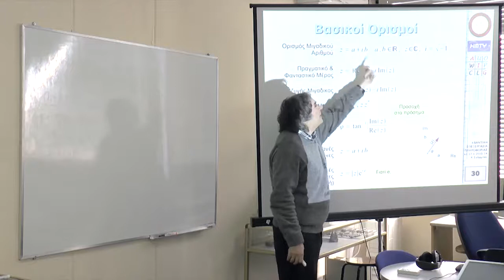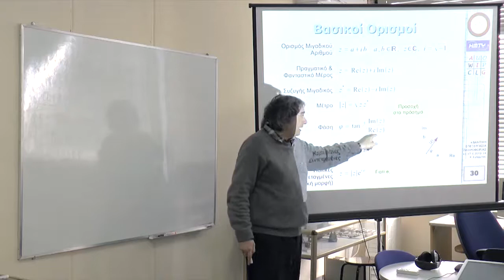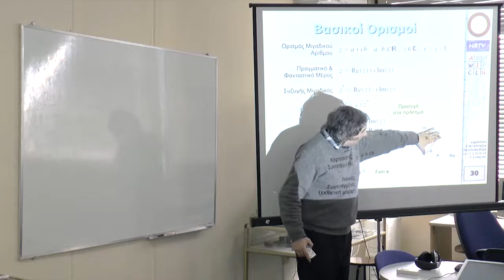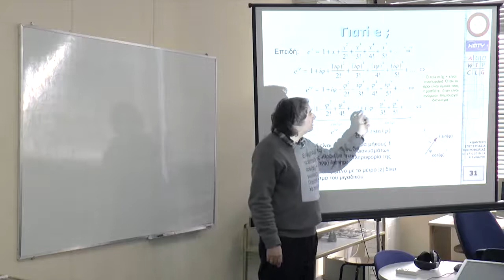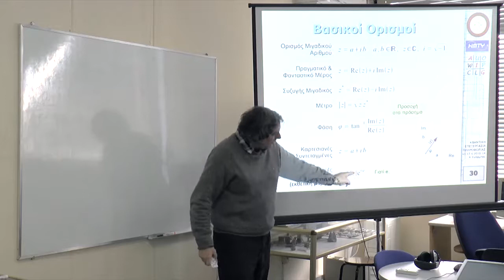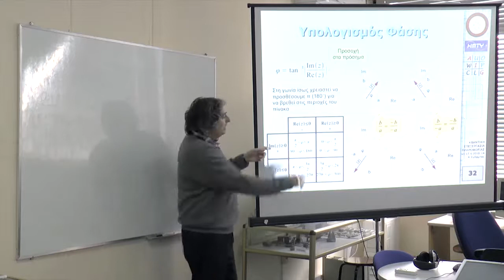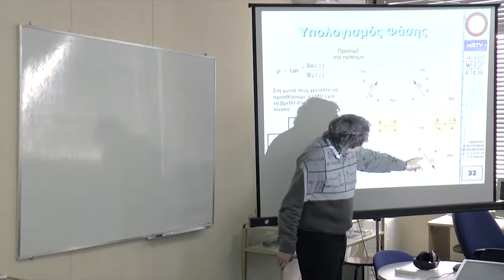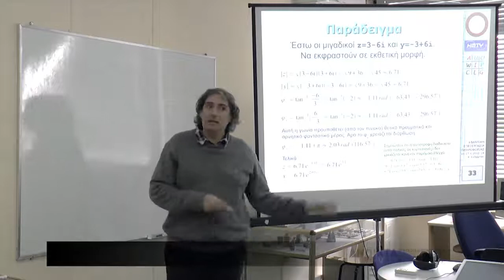Μιγαδικοί Αριθμοί #5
05. Μιγαδικοί Αριθμοί

Μάθημα: Κβαντική Επεξεργασία Πληροφορίας
Περιγραφή: Σύντομη υπενθύμιση γνωστών εννοιών πάνω στους Μιγαδικούς Αριθμούς.
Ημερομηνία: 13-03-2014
Ομιλητής(ές): Σγάρμπας Κυριάκος

Προτείνονται τα βιβλία:

Ι.Καραφυλλίδης, Κβαντικοί Υπολογιστές - Βασικές Έννοιες, Κλειδάριθμος, 2005,

M.A.Nielsen and I.L.Chuan, Quantum Computation and Quantum Information, Cambridge University Press

Σύνδεσμοι:

Lectures on Quantum Computation by D.Deutsch
Six introductory video-lectures on Quantum Computation by a pioneer in the field, Prof.David Deutsch.

Quantiki
Quantiki is the free-content WWW resource in quantum information science.

WCL Quantum Computer Simulator
Ένας interactive εξομοιωτής κβαντικών υπολογισμών που αναπτύχθηκε στο εργαστήριό μας (Διπλωματική Εργασία: Π. Μαυρίδη, Web-Version: Χ. Τσιμπούρης)

jQuantum
Quantum Computer Simulation Applet

djvu reader
Viewer/reader για αρχεία djvu

Quantum Information
Wikipedia Article (with good references)

Quantum information science
Wikipedia Article (grouping subfields)

D-Wave Systems
D-Wave Systems provides quantum computing technology for commercial applications. In February 2007, D-Wave demonstrated its technology publicly for the first time. The company plans to deliver field-deployable systems in 2008.